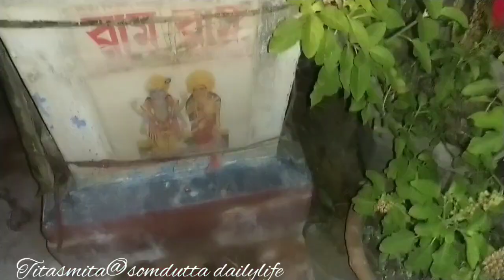bengalivlog আমাদের মতো গৃহিনীদের কাছে সংসারই সব।।mydailylife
bengalivlog আমাদের মতো গৃহিনীদের কাছে সংসারই সব।। আমার নাম তিতাসমিতা রায়। আমি একজন হাউসওয়াইফ। এটি আমার ডেইলি লাইফ ব্লগ চ্যানেল। titasmita@somdutta dailylife# bengalivlog#mybengalilifestyle titasmitavlog #@MysimpleLifestyle cooking insideout season mybengalilifestyle mydailylife My minivlog motivationalvlog indianmomvlog My village life